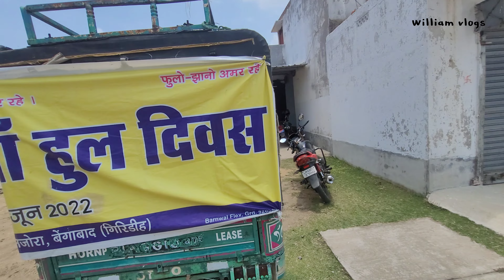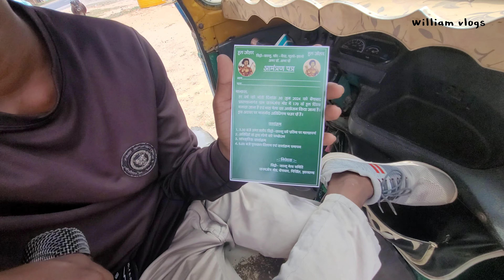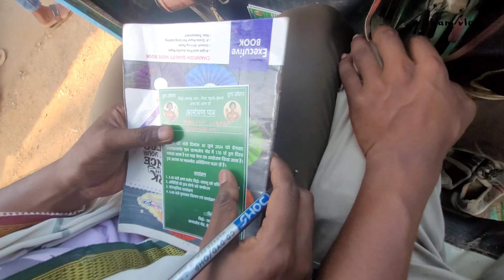30 जून का आमंत्रण // kalpna soren // sidhu kanhu // William vlogs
30 जून का आमंत्रण // kalpana Soren // sidhu kanhu // William vlogs